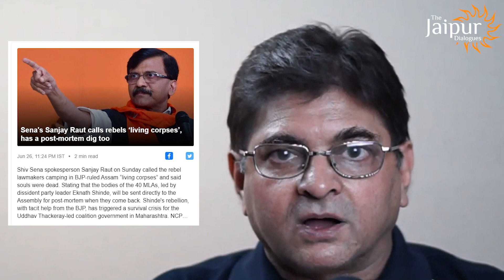Sanjay Raut Single Handedly Destroyed Shiv Sena | Sanjay Dixit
MVA is counting its last breaths, with the rebel MLA's alongwith with Eknath Shinde having been given an extension...the clock is ticking away for Uddhav and Sanjay Raut. Sanjay Raut's arrogance and allegiance to Sharad Pawar have brought down the Shivsena, single handedly.

              Support The Jaipur Dialogues
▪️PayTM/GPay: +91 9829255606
▪️UPI - fcbizjddigital@freecharge

Accounts Details for Direct Transfer:

Bank Name: AXIS Bank
A/C Name: JD Digital Private Limited
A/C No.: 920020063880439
IFSC Code: UTIB0001645
Swift Code: AXISINBB010
Type: Current Account

➿Clubhouse: @thejaipurdialogues